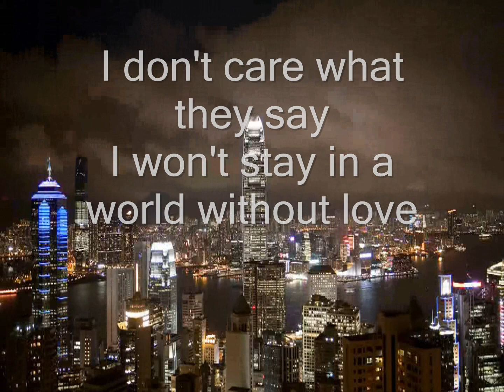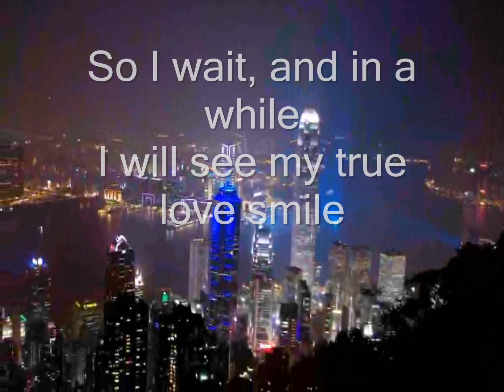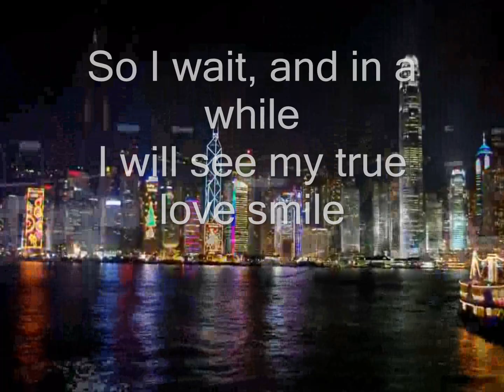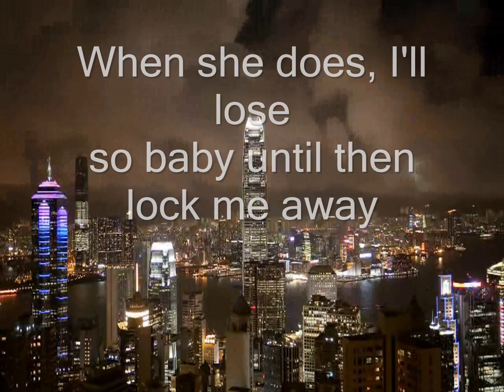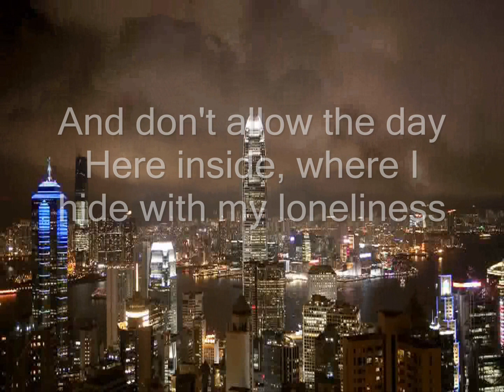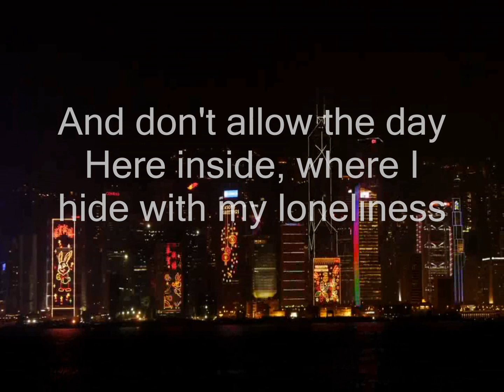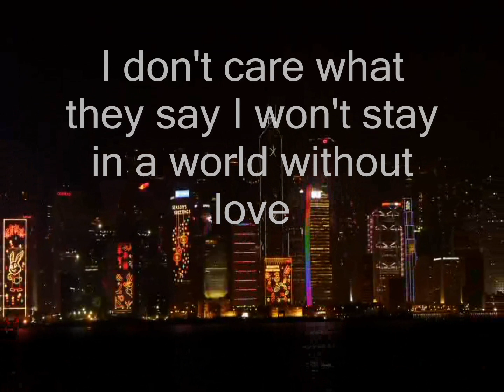Peter and Gordon - A world without Love (1964) Sing along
Peter and Gordon - A world without Love (1964)